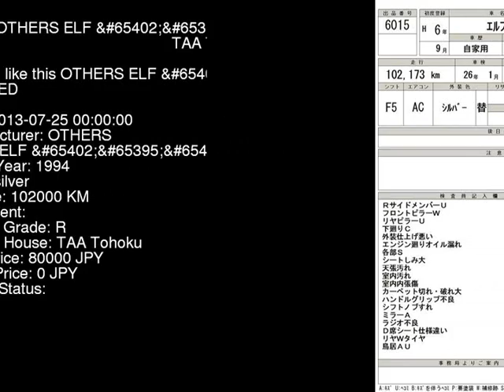1994 OTHERS ELF _ NKR66ED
the Authority on JDMs since 2007!  . Details on this car from auction in Japan